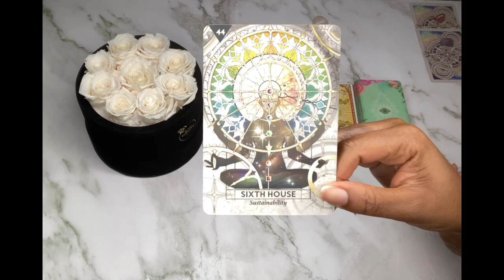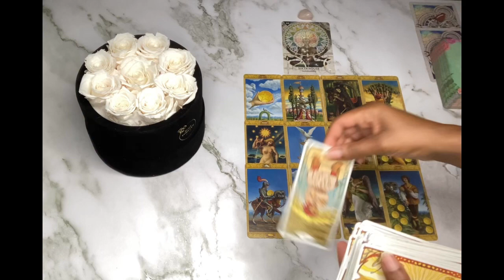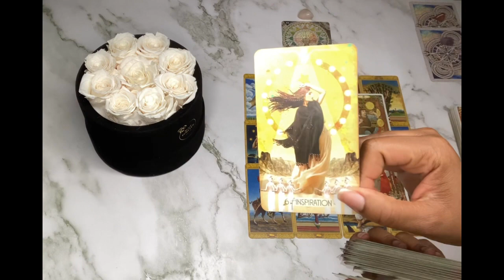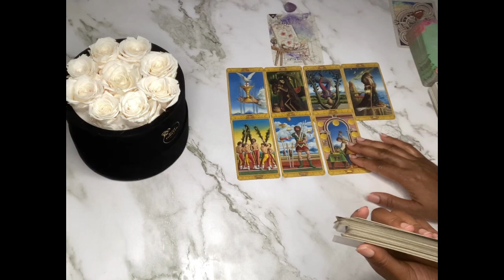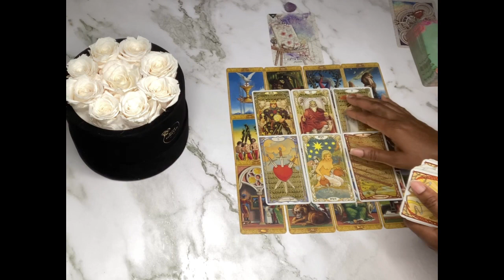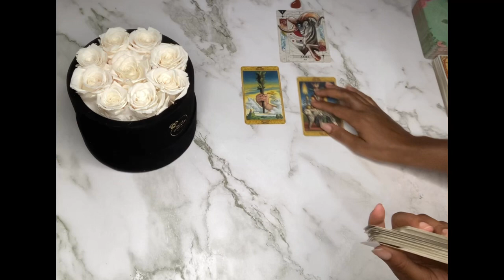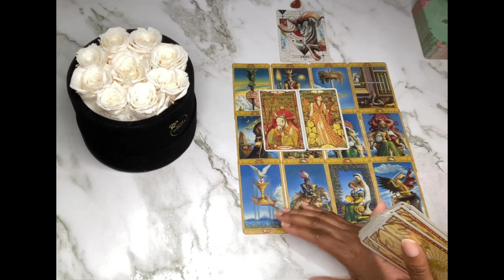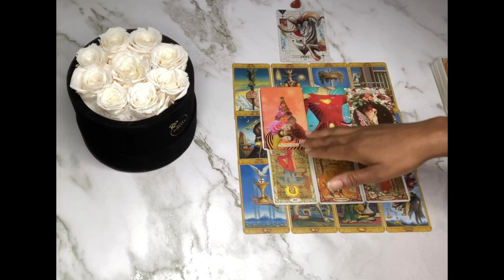WHO WANTS TO ASK YOU OUT ON A DATE?🥰😍🤔|🔮PICK A CARD🔮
Who wants to ask you out on a date? Please keep in mind this is a general reading, it may or may not resonate with you. Take what does and leave the rest.🤗
Hi Guys

Toronto, On
M4H 1C1

Timestamps ⏳
Pile Selection 00:33
Pile 1 01:38
Pile 2 17:43
Pile 3 33:59